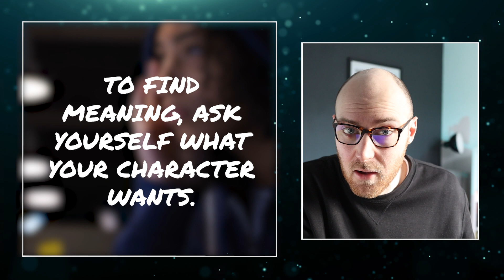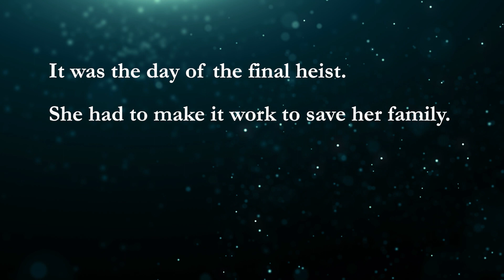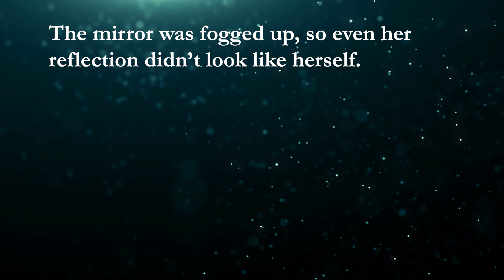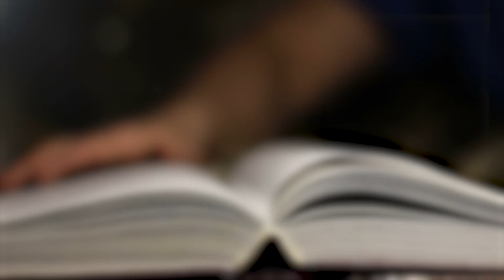How To Write Your First Story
If you've ever wanted to write a story, or a particular story is giving you trouble, here's some tips and approaches that might help.

Writing your first story, whether it's short fiction or something longer, is tough. I hope these tips can help you get started.

Remember, your story doesn't have to be perfect, in fact, the first draft doesn't even have to be good at all. It just needs to be written. Once that's done, you can worry about improving it later.